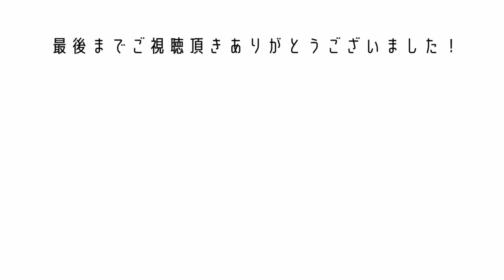【待ってる】Honnoji / ZAZEN BOYS【変拍子】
【楽譜】

Piascoreからドラム楽譜を購入できます🥁

【連絡】

関西でドラムレッスンをご希望の方は下記フォームよりご連絡下さいませ🙇‍♂️

【歌詞】

本能寺で待ってる・・・
本能寺でずっとずっとずっとずっと待ってる

TAXI 森まで行って やつらが待ってる
TAXI 森まで行って
墓場に散った 骨の連続 とっても永らく 歴史が水泳
炊き出しの豚汁の行列 並んで待ってる
UFOの飛来 次来るのは何年後 10 years ago
時間軸の崩壊 次来るのは100年後 それまで待ってる

のけぞりながらベランダで小宇宙を見る
逆立ちしながら天見上げ はっかたばこのケムリを吐く
製薬会社のネオンサイン 午後10時にぴたっと消える
零時をまわってまだぐるぐる 旋回してるヘリコプター
路上駐車に激突したトラックの処理の赤い点灯の点滅
国道の街灯がオレンジ色に集まる夏の虫のはばたき
夜がはじまる 問いかけをはじめる
俺自身に気さくに話しかける 夜がはじまる

Life Life in the water
Life in the cold water

本能寺でずっとずっとずっとずっとずっとずっとずっと
待ってる